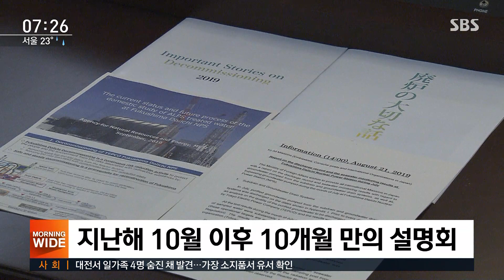일본, 후쿠시마 원전 설명회…"오염수 2022년 포화" 공식화 / SBS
일본 정부가 어제(4일) 각국 외교관들에게 후쿠시마 원전 설명회를 열었습니다. 원전 부지에 저장된 방사능 오염수가 2022년 여름에 포화상태가 된다는 걸 공식화했습니다.
도쿄에서 유성재 특파원입니다.